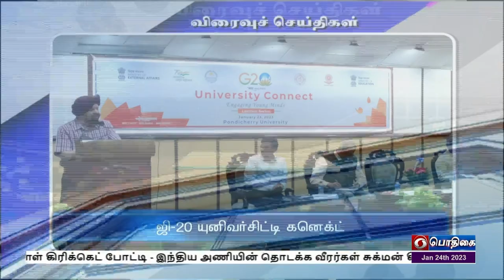பொதிகை இரவு 7.00 மணி விரைவுச் செய்திகள் [24.01.2022]PodhigaiTamilNews